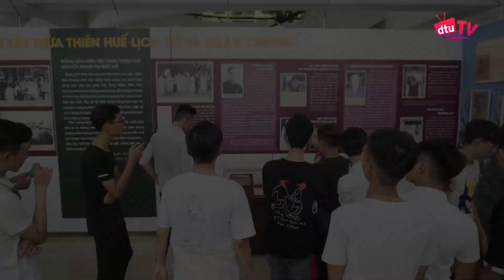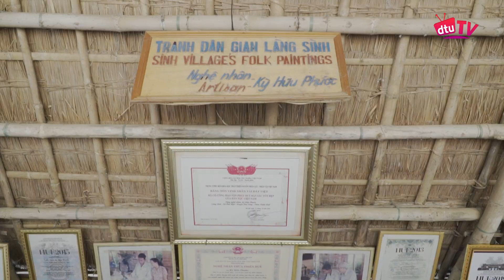[dtuTV] Clip Sinh viên Kiến trúc & Mỹ thuật DTU tham quan kiến tập tại Huế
SINH VIÊN KIẾN TRÚC & MỸ THUẬT - ĐH DUY TÂN THAM QUAN KIẾN TẬP TẠI CỐ ĐÔ HUẾ

🎯 Đây là một trong những hoạt động hàng năm nhằm phát huy kỹ năng làm việc nhóm, tăng cường kỹ năng thực hành thực tế cho sinh viên chuyên ngành Kiến trúc & Mỹ thuật của trường. Và, để tìm hiểu về hoạt động này, chúng ta hãy theo chân của hơn 80 sinh viên Khoa Kiến trúc & Mỹ thuật trường Đại_học_Duy_Tân để cùng trải nghiệm về chuyến tham quan kiến tập rất thú vị tại cố đô Huế qua clip được thực hiện bởi kênh dtuTV sau đây các bạn nhé.

🎯 Ở Đại học Duy Tân, việc áp dụng phương pháp đào tạo "thực tế hóa", "thực hành hóa" trong suốt quá trình giảng dạy đã giúp sinh viên ngành kiến trúc có cơ hội trở thành nhân viên chính thức của các công ty lớn trong khi vẫn còn đi học.

✅ Làm việc như một Kiến Trúc sư khi còn là… Sinh viên. Xem thêm bài viết tại link dưới: